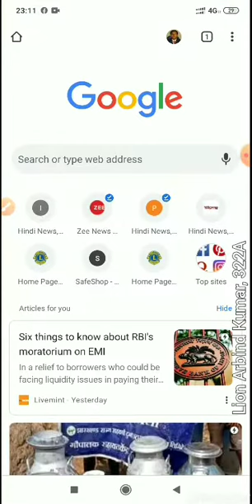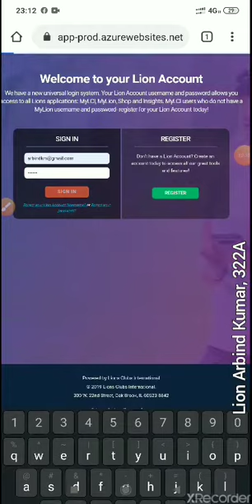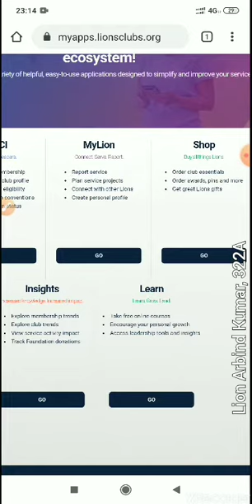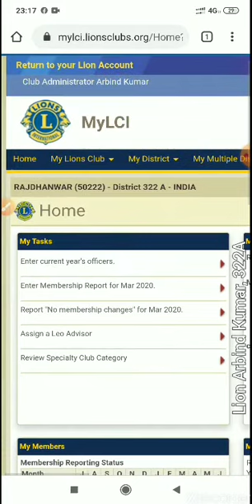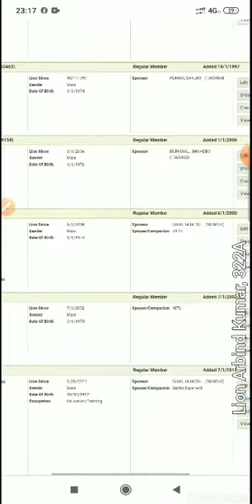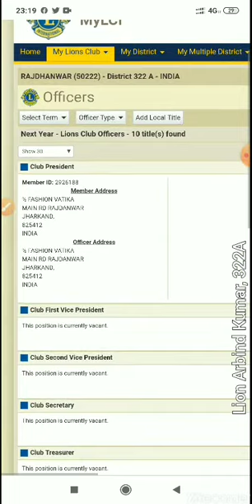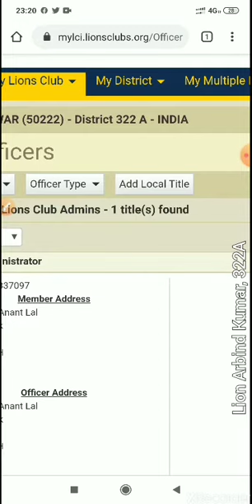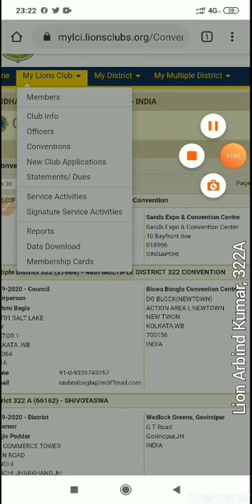How to use MyLci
The tutorial in hindi for using the MyLci through the web browser. Change in membership data, check international dues, assign officers and convention...